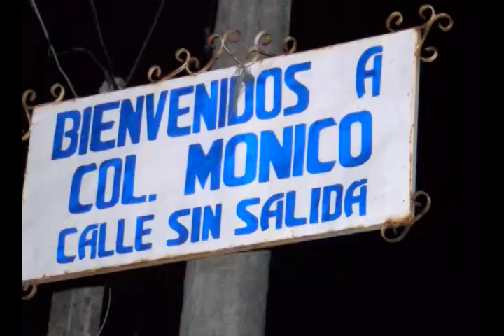N11 Mueren dos personas calcinadas en vehículo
Dos cadáveres fueron encontrados al interior de un vehículo que presuntos pandilleros incendiaron en una colonia de Mejicanos.